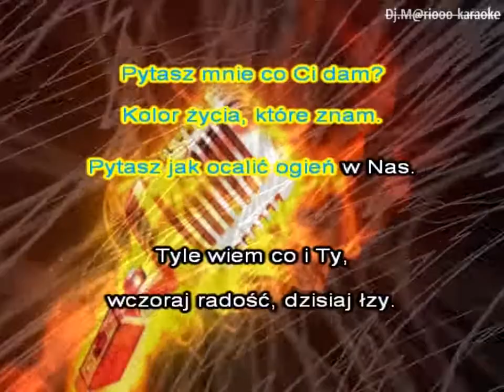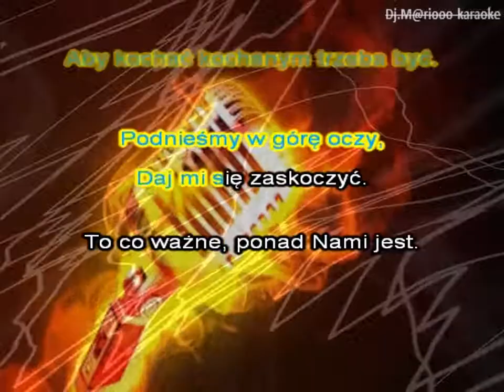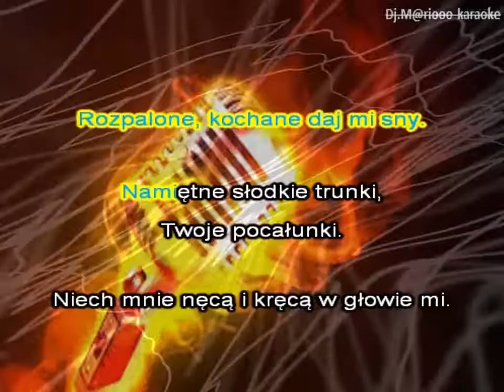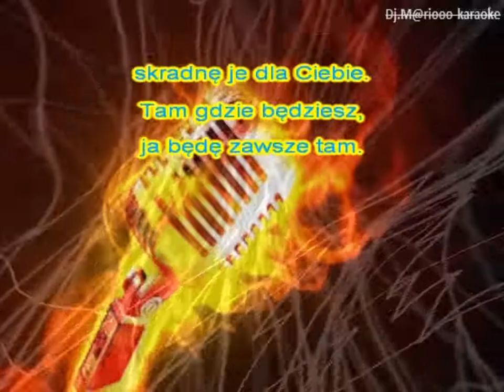Karaoke BOBI - Noce gorące